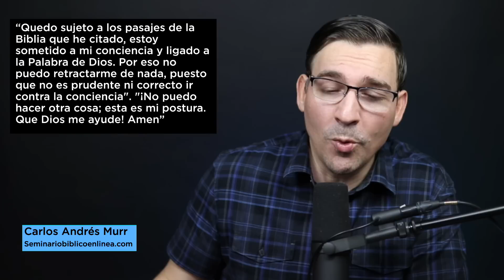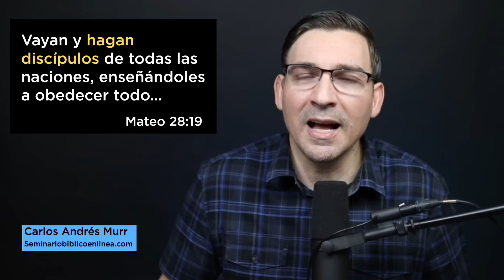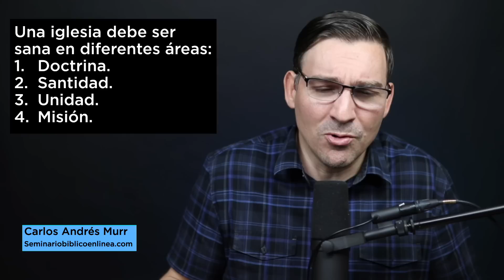La Reforma, una iglesia imperfecta siempre reformándose (Semper reformanda) – Dr. Carlos Andrés Murr